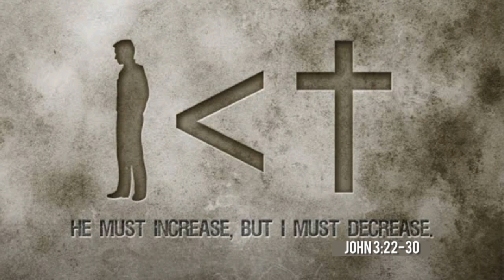He Must Increase, But I Must Decrease (John 3:22-30)